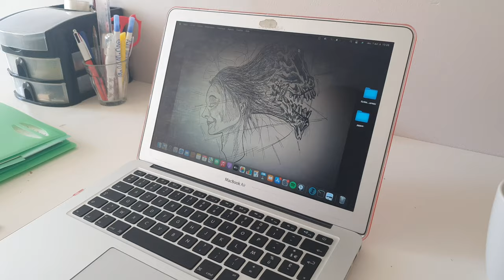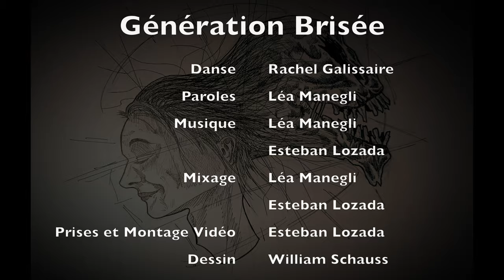Génération Brisée - Léa Manegli et Esteban Lozada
En soutiens à tous les étudiants qui vivent ou qui ont vécu la précarité.